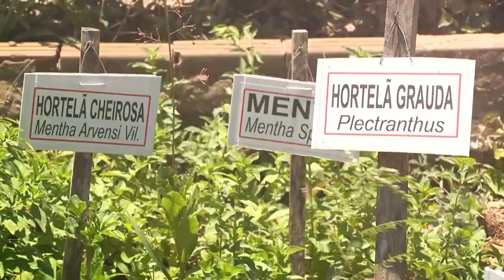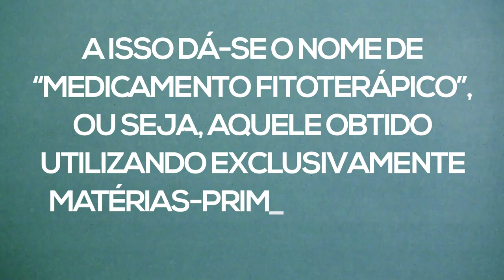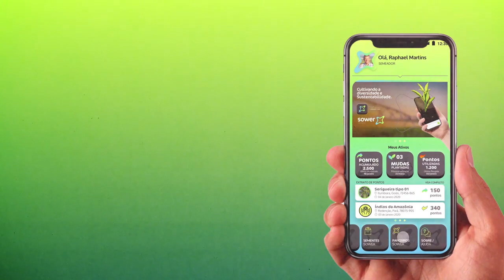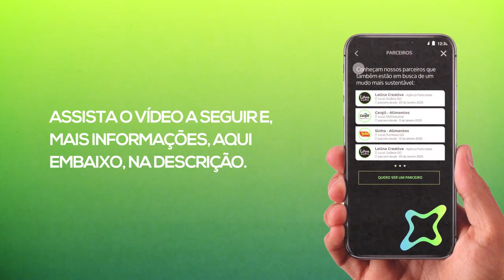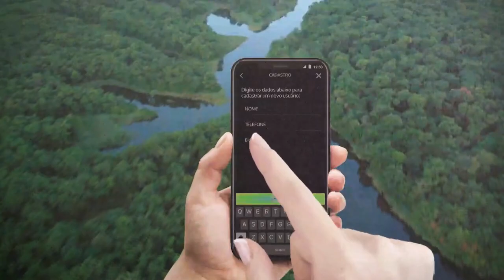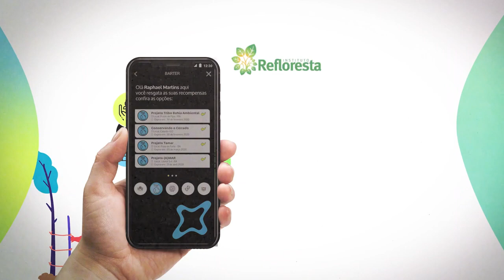Como seria a Semente dos Deuses na vida real? | Laboratório 2000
Se você em algum momento da sua vida acompanhou as aventuras de Goku e sua turma, com certeza já ouviu falar nas sementes dos deuses.
O uso de plantas como medicamentos antecede a história humana escrita, e estima-se que, atualmente, mais de 50.000 tipos de plantas são utilizadas para fins medicinais em todo o mundo.
Mas será que é possível existir algo parecido com as Sementes dos Deuses, também conhecida como Senzu Beans? Algo que acabasse com a dor, te enchesse de energia e curasse todos os machucados?
Descubra com o LABORATÓRIO 2000!

Esse vídeo foi patrocinado pelo app SOWERX: "Seja um semeador e contribua com a distribuição de sementes de árvores nativas para a conservação da natureza!"
App Store: Em breve.

Nesse vídeo você aprendeu sobre:
- Fitoterapia (do grego therapeia = tratamento e phyton = vegetal) é o estudo das plantas medicinais e suas aplicações na cura das doenças. Um medicamento fitoterápico é aquele obtido empregando-se exclusivamente matérias-primas ativas vegetais;
- Recursos Ergogênicos: artifício ou substância (física, mecânica, nutricional, psicológica ou farmacológica) que apresenta a capacidade de aumentar as variáveis fisiológicas que se associam ao desempenho do exercício;
- Rede de Sementes do Xingu